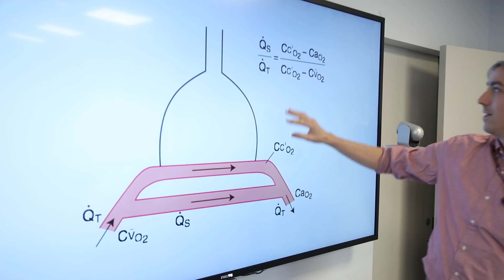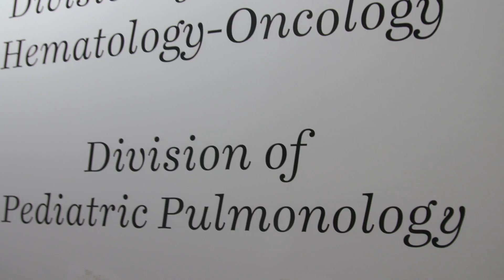Douglas S. Bush, MD, discusses Pulmonary Hypertension and Pulmonary Vascular Disease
Listen to Dr. Douglas S. Bush as he discusses identifying the risk factors and reducing the challenges early on in Pulmonary Hypertension and Pulmonary Vascular Disease.